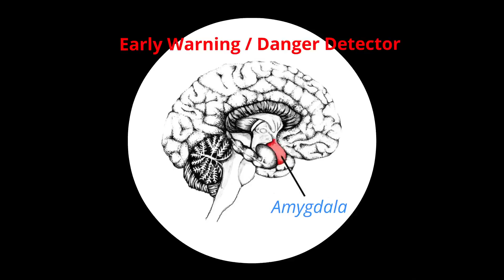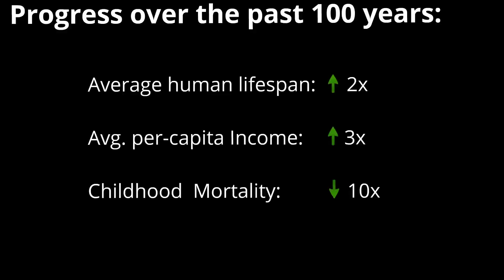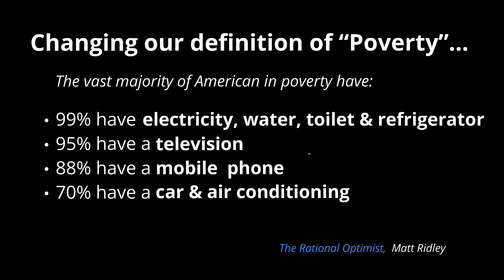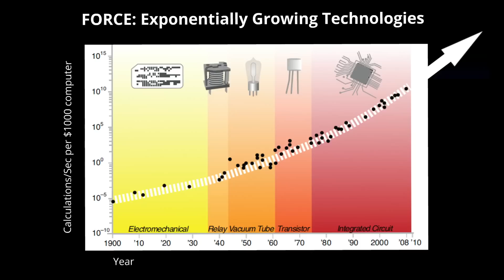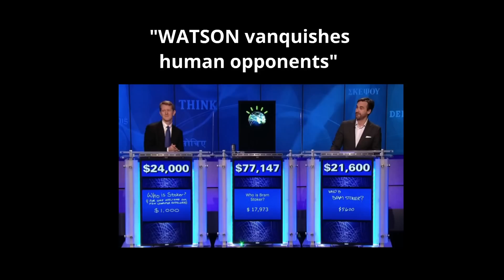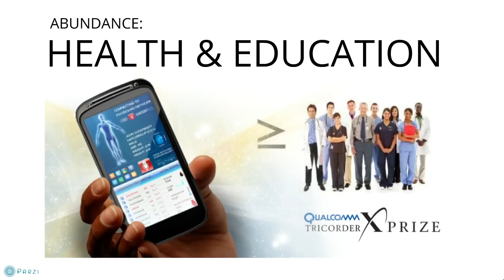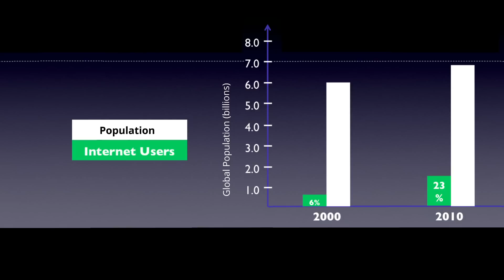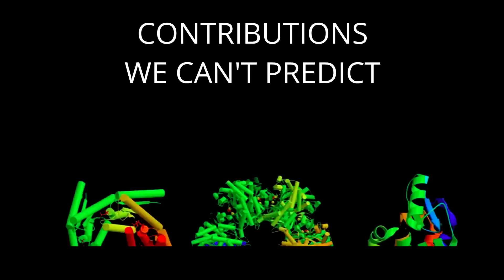Peter Diamandis: Wohlstand ist unsere Zukunft [deutsche Untertitel]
Onstage at TED2012, Peter Diamandis makes a case for optimism -- that we'll invent, innovate and create ways to solve the challenges that loom over us. "I'm not saying we don't have our set of problems; we surely do. But ultimately, we knock them down."